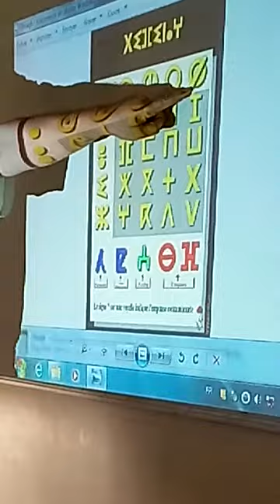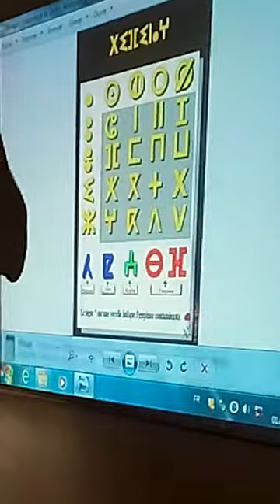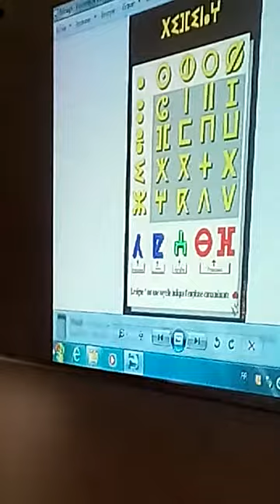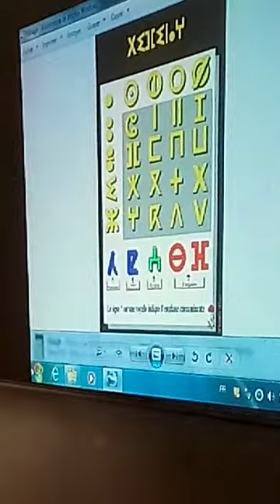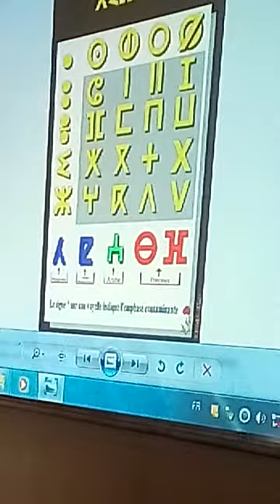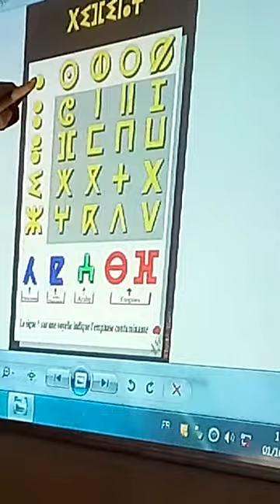Messaoud Nedjahi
Tifinagh - 1e octobre 2016